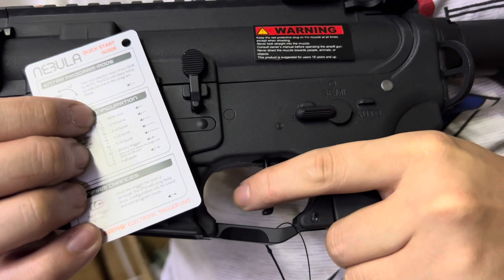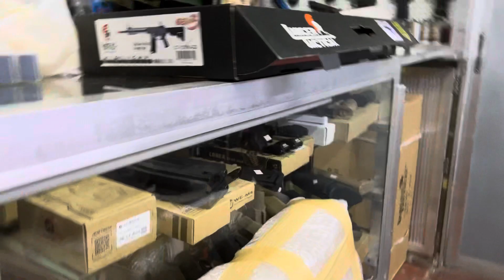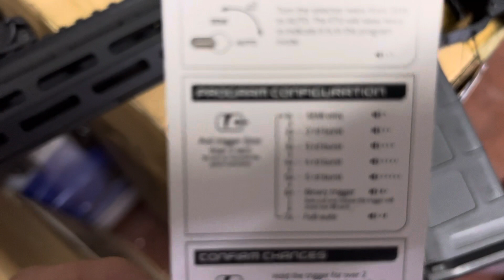LANCER TACTICAL 32BA7 BINARY SETTING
lancer tactical ph
mavs hobby store
located @ 2002 sh loyola st sampaloc manila